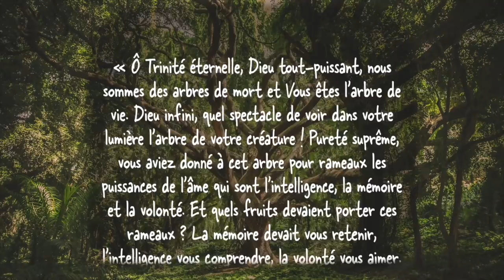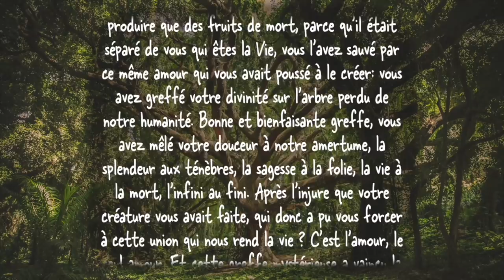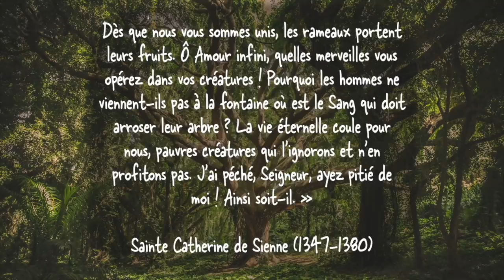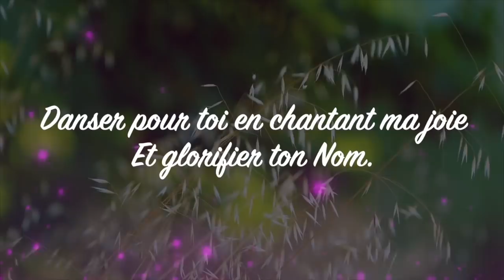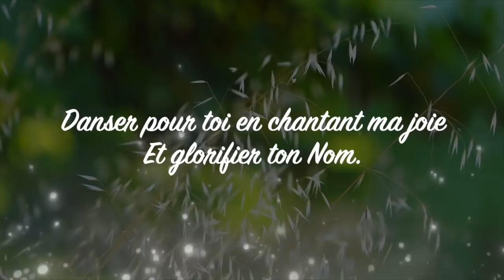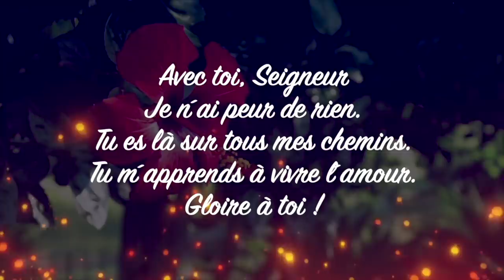Écoute : Parole et Évangile du jour | Jeudi 29 avril • Ste Catherine de Sienne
La publicité nous permet de financer la qualité du service par le materiel et les moyens humains.

Commentaire de pape du site Vatican News : Parole du jour
Transitions & Chants 🎼🎼 Glorious & Emmanuel Music :

PREMIÈRE LECTURE
« De la descendance de David, Dieu a fait sortir un sauveur : c’est Jésus » (Ac 13, 13-25)

Quittant l’île de Chypre pour l’Asie Mineure,
Paul et ceux qui l’accompagnaient s’embarquèrent à Paphos
et arrivèrent à Pergé en Pamphylie.
Mais Jean-Marc les abandonna
pour s’en retourner à Jérusalem.
Quant à eux, ils poursuivirent leur voyage au-delà de Pergé
et arrivèrent à Antioche de Pisidie.
Le jour du sabbat, ils entrèrent à la synagogue et prirent place.
Après la lecture de la Loi et des Prophètes,
les chefs de la synagogue leur envoyèrent dire :
« Frères, si vous avez une parole d’exhortation pour le peuple,
parlez. »
Paul se leva, fit un signe de la main et dit :
« Israélites, et vous aussi qui craignez Dieu, écoutez :
Le Dieu de ce peuple, le Dieu d’Israël a choisi nos pères ;
il a fait grandir son peuple pendant le séjour en Égypte
et il l’en a fait sortir à bras étendu.
Pendant une quarantaine d’années,
il les a supportés au désert
et, après avoir exterminé tour à tour sept nations au pays de Canaan,
il a partagé pour eux ce pays en héritage.
Tout cela dura environ quatre cent cinquante ans.
Ensuite, il leur a donné des juges,
jusqu’au prophète Samuel.
Puis ils demandèrent un roi,
et Dieu leur donna Saül, fils de Kish,
homme de la tribu de Benjamin,
pour quarante années.
Après l’avoir rejeté,
Dieu a, pour eux, suscité David comme roi,
et il lui a rendu ce témoignage :
J’ai trouvé David, fils de Jessé ;
c’est un homme selon mon cœur
qui réalisera toutes mes volontés.
De la descendance de David,
Dieu, selon la promesse,
a fait sortir un sauveur pour Israël :
c’est Jésus, dont Jean le Baptiste a préparé l’avènement
en proclamant avant lui un baptême de conversion
pour tout le peuple d’Israël.
Au moment d’achever sa course, Jean disait :
“Ce que vous pensez que je suis,
je ne le suis pas.
Mais le voici qui vient après moi,
et je ne suis pas digne de retirer les sandales de ses pieds.” »

PSAUME
(88 (89), 2-3, 21-22, 25.27)
R/ Ton amour, Seigneur,
sans fin je le chante !
ou : Alléluia ! (cf. 88, 2a)

L’amour du Seigneur, sans fin je le chante ;
ta fidélité, je l’annonce d’âge en âge.
Je le dis : C’est un amour bâti pour toujours ;
ta fidélité est plus stable que les cieux.

« J’ai trouvé David, mon serviteur,
je l’ai sacré avec mon huile sainte ;
et ma main sera pour toujours avec lui,
mon bras fortifiera son courage.

« Mon amour et ma fidélité sont avec lui,
mon nom accroît sa vigueur ;
Il me dira : “Tu es mon Père,
mon Dieu, mon roc et mon salut !” »

ÉVANGILE
« Si quelqu’un reçoit celui que j’envoie, il me reçoit moi-même » (Jn 13, 16-20)
Alléluia. Alléluia.
Jésus Christ, témoin fidèle,
premier-né d’entre les morts,
tu nous aimes, et par ton sang
tu nous délivres du péché.
Alléluia. (cf. Ap 1, 5ab)

Après avoir lavé les pieds de ses disciples,
Jésus parla ainsi :
« Amen, amen, je vous le dis :
un serviteur n’est pas plus grand que son maître,
ni un envoyé plus grand que celui qui l’envoie.
Sachant cela, heureux êtes-vous,
si vous le faites.
Ce n’est pas de vous tous que je parle.
Moi, je sais quels sont ceux que j’ai choisis,
mais il faut que s’accomplisse l’Écriture :
Celui qui mange le pain avec moi
m’a frappé du talon.
Je vous dis ces choses dès maintenant,
avant qu’elles n’arrivent ;
ainsi, lorsqu’elles arriveront,
vous croirez que moi, JE SUIS.
si quelqu’un reçoit celui que j’envoie, il me reçoit moi-même ;
et celui qui me reçoit, reçoit Celui qui m’a envoyé. »